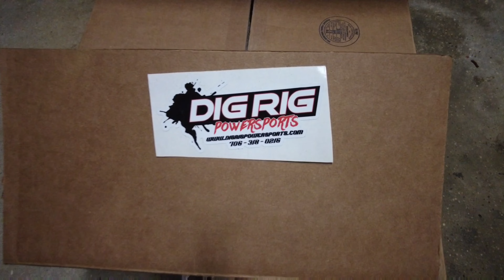Dig Rig Powersports|Snorkel kit| 22 Rzr Pro Xp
We needed a snorkel kit and we though dig rig Powersports was the best option to go with! everything was nice and everything was there that you need to get the job done!

Support us in other ways! It helps us to keep growing and doing the things we love!

I'm on Instagram as @lc_powersports_. Install the app to follow my photos and videos.